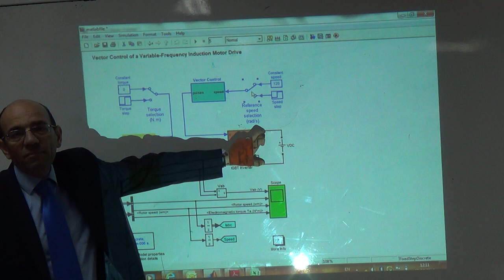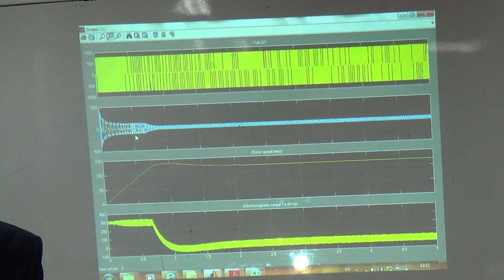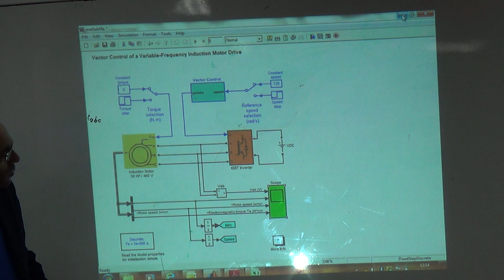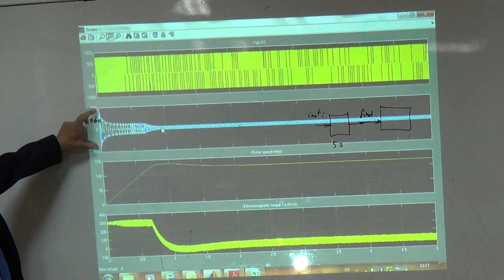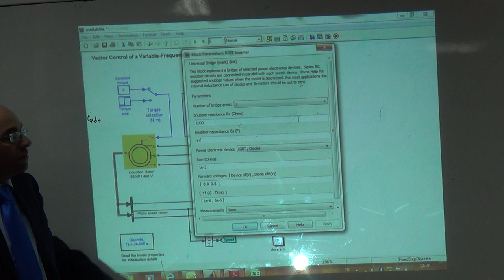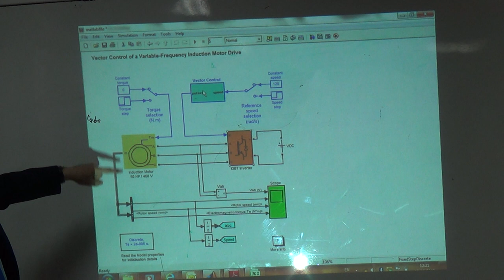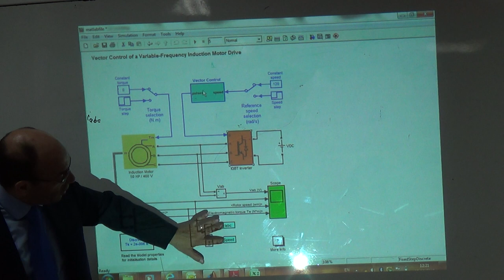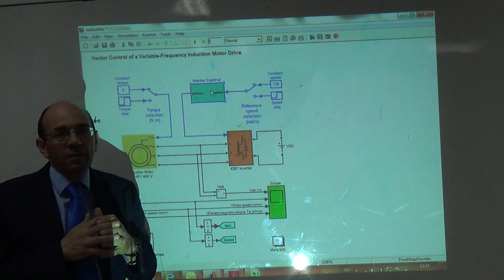Overview of the Simulink flux vector control model, 3/5/2015